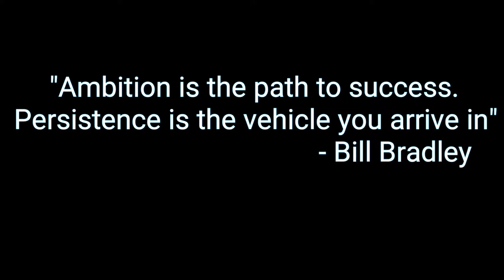War Robots #041 | New Robot: Ao Qin